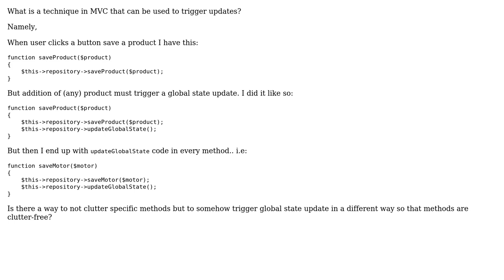Software Engineering: How to trigger other events in MVC, once the desired event completes?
With thanks & praise to God, and with thanks to the many people who have made this project possible! You are responsible for your own actions.